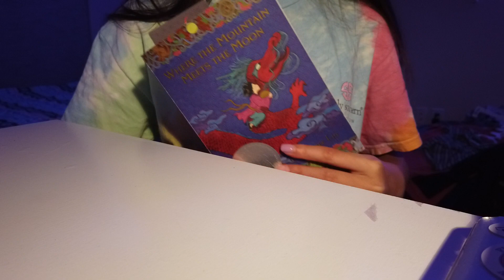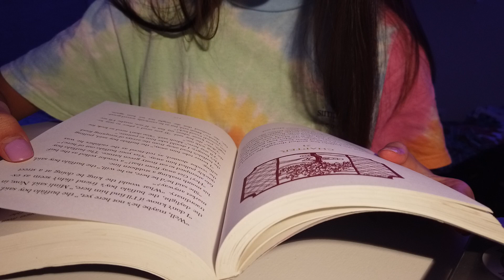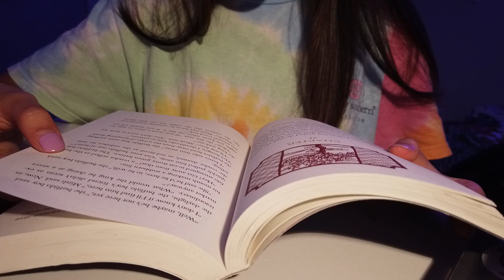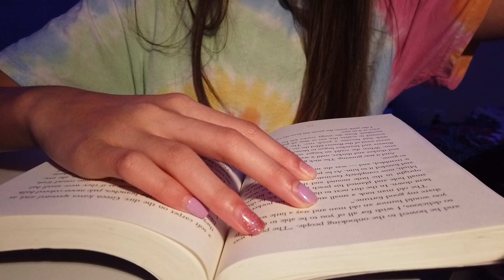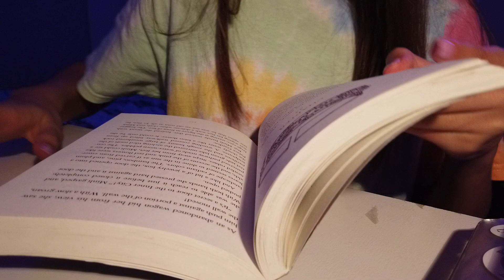Where The Mountain Meets The Moon | Chapter 21